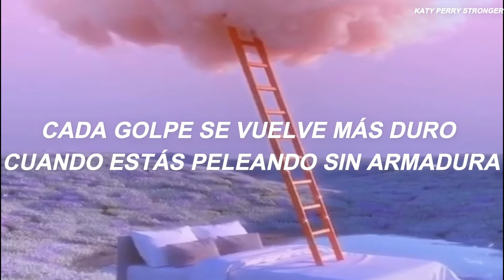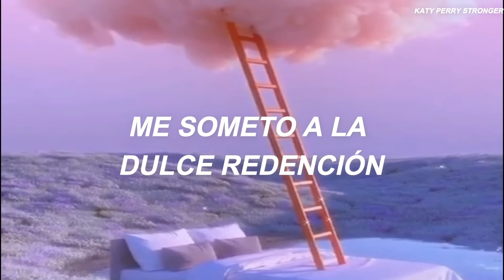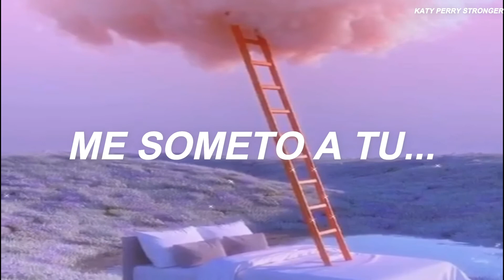Katy Perry - Mind Maze (Sub Español)